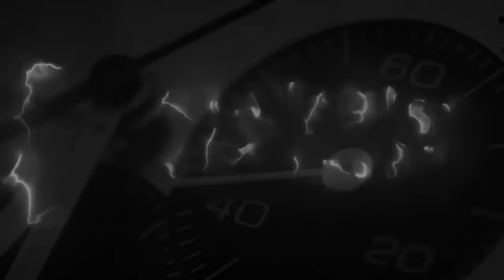Poca attenzione ai microbrands? Perchè non fai un tuo orologio?